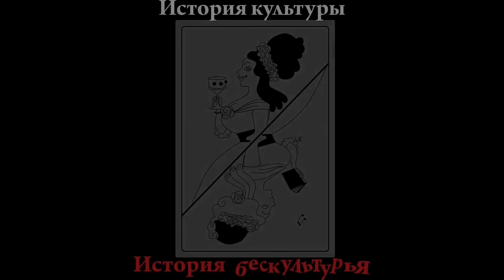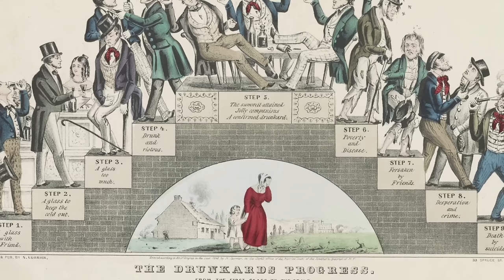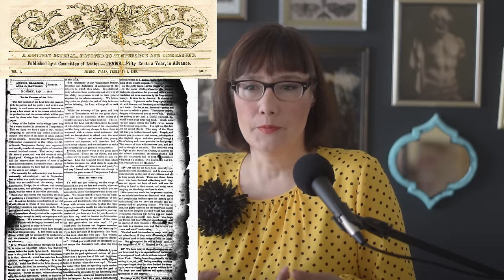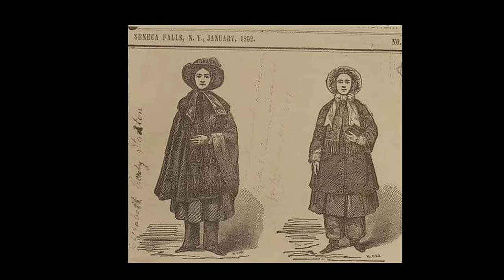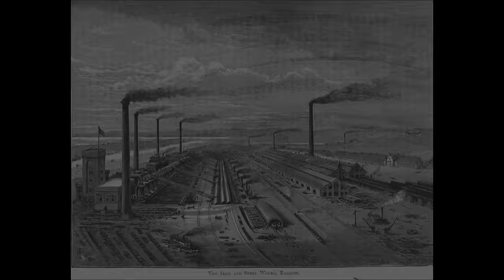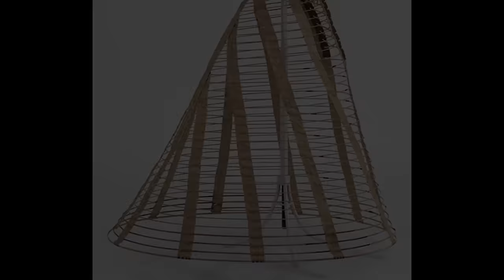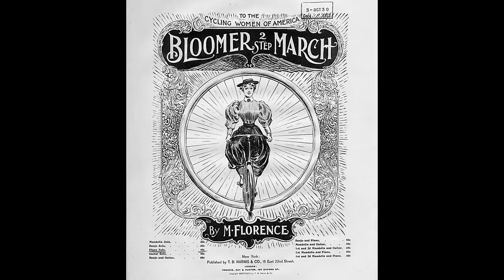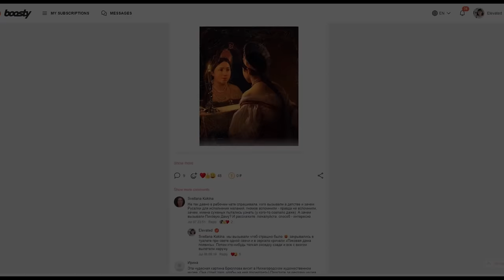О том, как кринолин и сталь победили идею женских брюк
Амелия Бумер, в девичестве Дженкс, совершенно не собиралась стать модным инфлюэнсером викторианской эпохи. С юности она боролась за права женщин, против алкоголизма и за отмену рабства. Став первой женщиной-хозяйкой и редактором газеты в США она начала наполнять свое издание материалами, интересными женщинам: от рецептов до статей суфражисток. А однажды она опубликовала выкройки реформированного гигиеничного костюма, который освобождал ноги женщин от оков многочисленных нижних юбок, потому что в него входили шаровары, похожие на турецкие. В ее честь их прозвали «блумерсами». Сегодняшний мой рассказ о том, как в середине XIX века в Америке была предпринята попытка ввести в моду женские брюки - и как она бесславно провалилась под напором критики и кринолинов.

Time codes:
00:00 - Амелия Дженкс - модный инфлюэнсер Викторианской эпохи
02:01 - Американки против алкоголизма и неравенства
08:01 - Убийственные кринолины сороковых
13:33 - Появляется “турецкий костюм” с шароварами
16:28 - Критика блумерсов
20:59 - Сталь и техническая революция
22:23 - Триумф нового кринолина